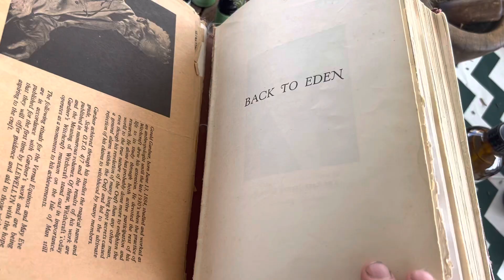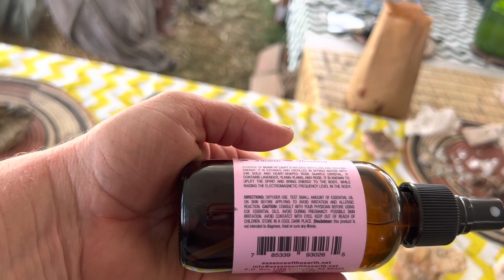Essential oils and my Kids